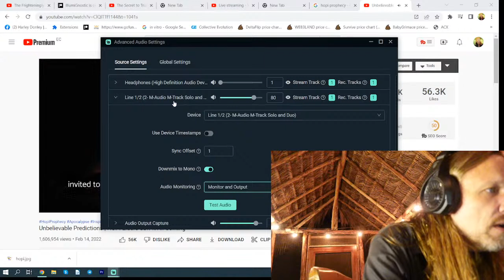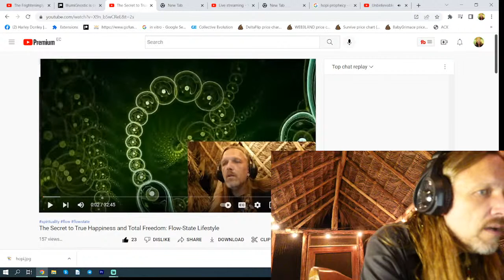The Frighteningly Accurate Hopi Prophecies: IllumiGnostic Reacts!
The Hopi are Southwestern Native Americans dwelling in Pueblos of Oraibi. These are the oldest continuously inhabited settlements in North America dating back as far as 1100 CE Up until the mid-twentieth century, the Hopi kept a secret, an oral tradition of foreknowledge—signs presaging an end of an old and perhaps the beginnings of a new world. The milestones listed are specific. For instance, they anticipated the coming of the white people from the East bearing their sign of the cross, herding their long-horned cattle and the first sign of wheels came to Hopi lands attached to their covered wagons. The iron roads with their iron horses, the iron ropes suspended in the air (telegraph wires) and later the “cobwebs” of airplane contrails crisscrossing the skies, all fulfilled the opening prophetic stages indicating that the Great Purification by Fire was at hand. The test firing of the first atomic bomb in 1945, not far from Hopi lands in neighboring New Mexico prompted the Hopi to end their centuries of silence. The “Gourd of Ashes” had arrived, the shape of its rising mushroom cloud forever in the metaphor of a round gourd stood on its long neck. It was the Hopi elders' cue that it was time to reveal to people of all races a short list of final warnings heralding the world's purification either by the fire of nuclear war and runaway global warming, or by a fire of a burning love and conscious concern for the Earth and each other.

There are many other instances from other tribes as well;  The great medicine man Rolling Thunder (not the fraud John Pope) sought out Jerry Garcia in the early sixties to tell him that he would become the leader of a great tribe of  "rainbow people"."  This one is a personal favorite.

With WW3 looming and entire ecosystems crashing arounfd the world,  we would do well to remember the words of Hermes Trismegistus; "the lips of wisdom are closed but to the ears of understanding."

We had better open our ears.

We are demonetized , so if you like the music or the message, you can Zelle or Paypal to: send crypto to